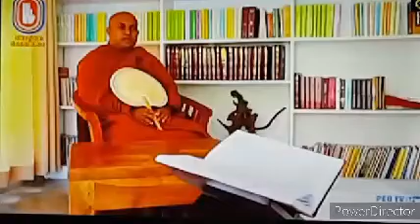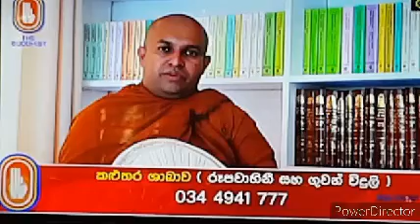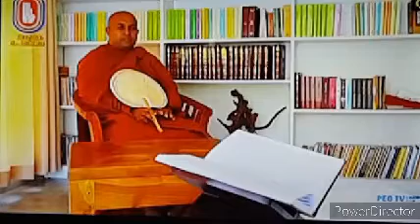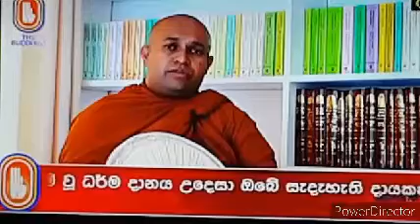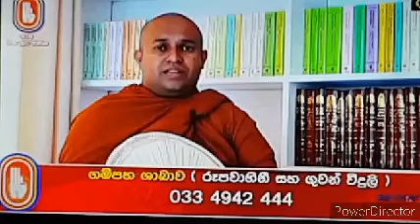Sadaham Sawana- මෙම භයානක මායාවෙන් ඔබ වෙලී ඇත .ඉන් මිදෙන්න - Ven. palugaswewe Saddhatissa himi.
Fromthe buddhist tv- uploaded by thusitha mananandana